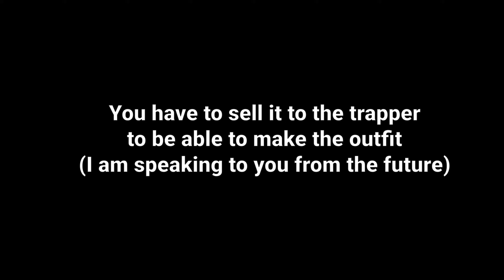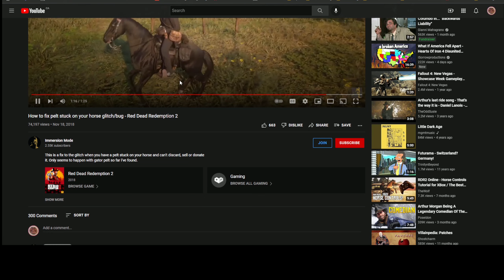Arthur Morgan's Horse Has Skin Stuck to It's Ass // Red Dead Redemption II // Ep. 55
Just like I have skin stuck to my body.